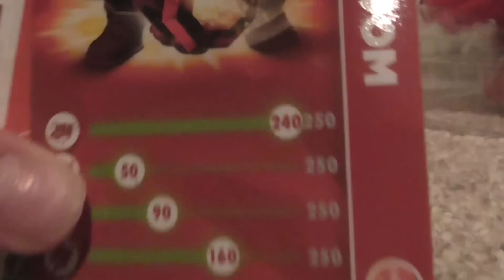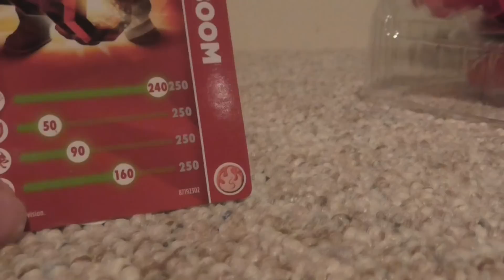skylander trap team kaboom unboxing !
Hey guys ,today we are unboxing skylander trap team KABOOM! SUBSCIBE HERE